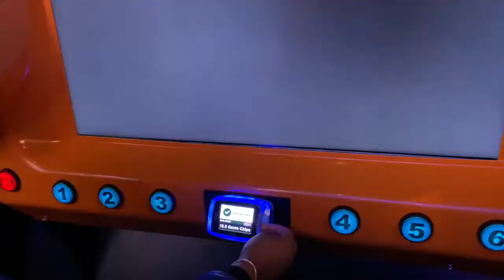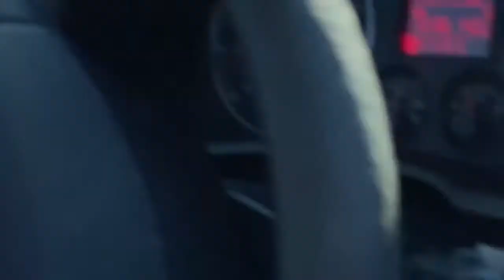Thanksgiving vs Friendsgiving Vlog 2020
Just So You Know:

Name: Amani

Age: 19

Camera: Canon Rebel T5i (unless I'm vlogging)